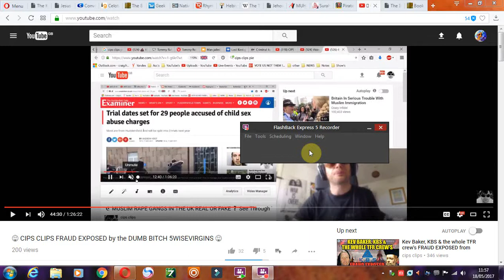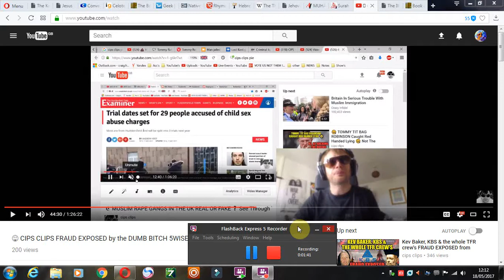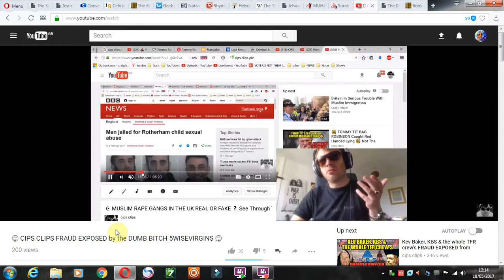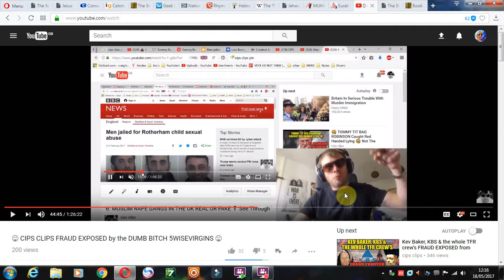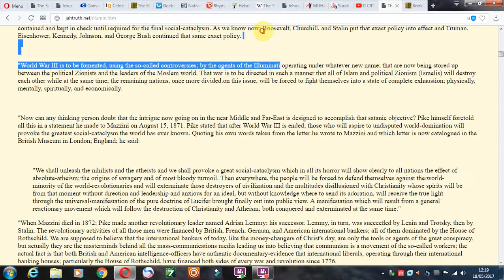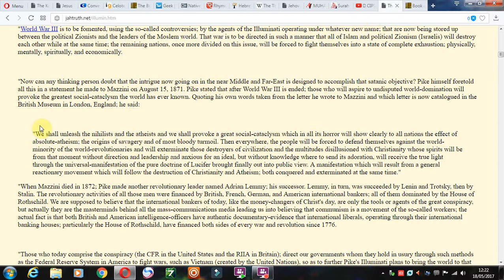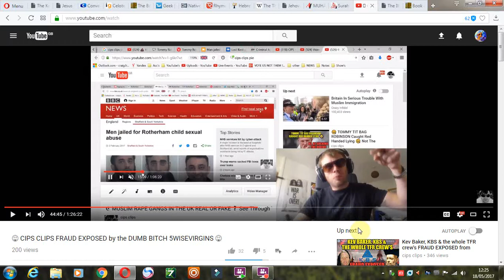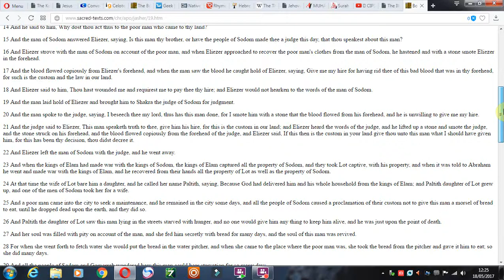Zionism vs Islam - Satanic Endgame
more from cipsclips false biest journalism and his anti-bible agenda